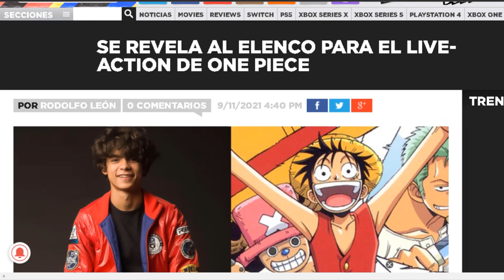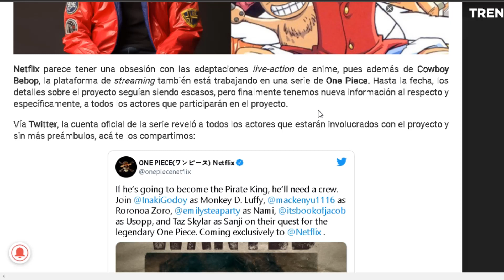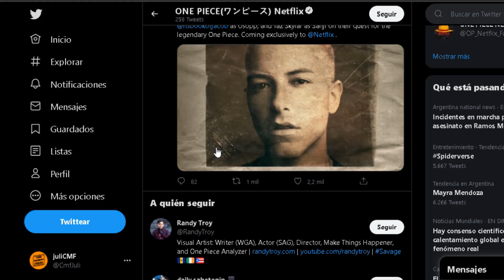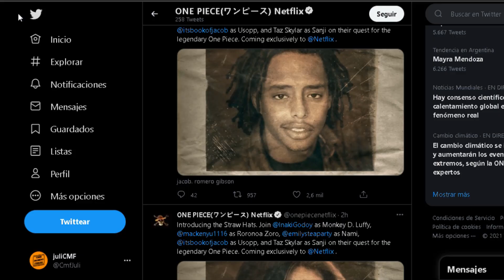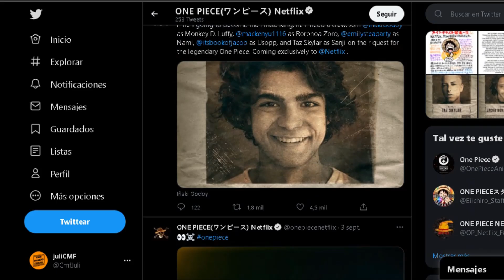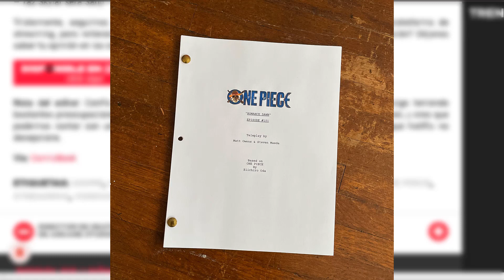ONE PIECE *LIVE ACTION* | NETFLIX REVELA CAST PRINCIPAL OFICIAL